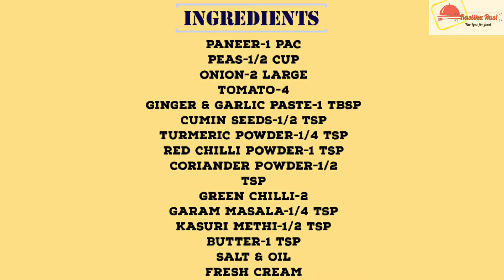Dhaba style|Matar Paneer |பட்டாணி பன்னீர்|Tamil recipe|Peas Paneer masala |North Indian gravy|howto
How to make Matar Paneer |Tamil recipe|Dhaba style Peas and Paneer masala |North Indian gravy|simple and easy side-dish |தாபா ஸ்டைல் பட்டாணி பன்னீர் மசாலா

Music courtesy : Eternal Garden by Dan Henig from Youtube studio